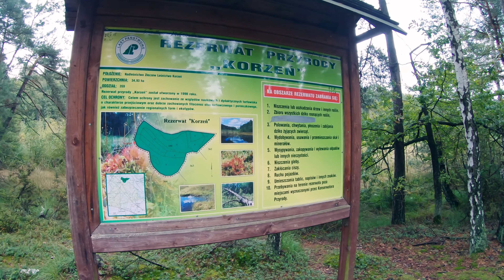WĘDRÓWKA I KAWA W LESIE, KRZESIWO KOWALSKIE, ZWĘGLANIE BAWEŁNY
Kawa w lesie smakuje zdecydowanie lepiej. Zapraszam na kolejny materiał, w którym wybrałem się na krótka wędrówkę do lasu, a dodatkowo uzupełniam zapasy zwęglonej bawełny do rozniecania ognia za pomocą krzesiwa kowalskiego.